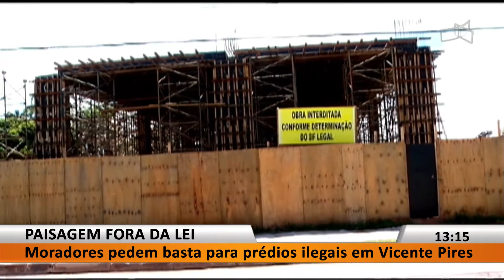JL - Moradores pedem basta para prédios ilegais em Vicente Pires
17/03 - Moradores pedem basta para prédios ilegais em Vicente Pires.